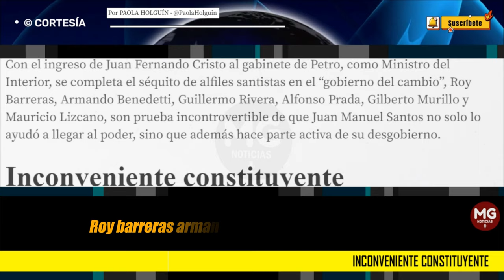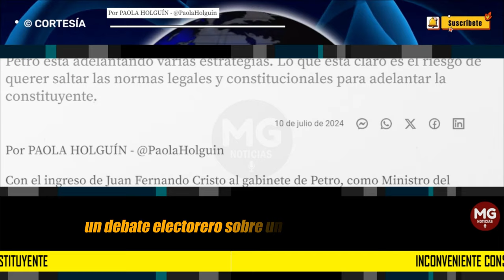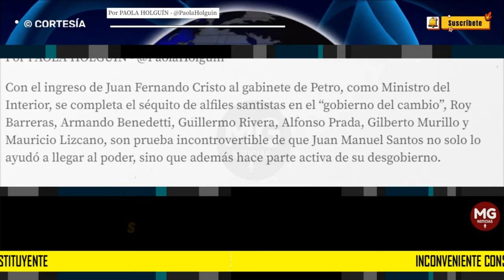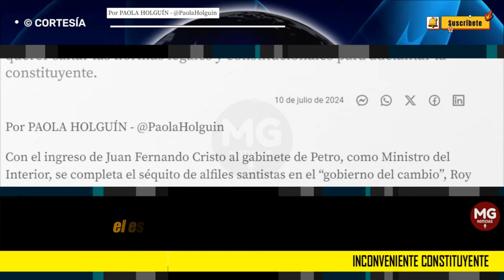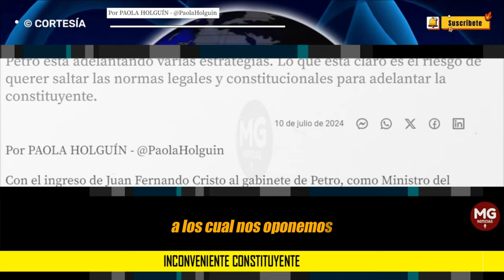INCONVENIENTE CONSTITUYENTE 🔴 Columna Paola Holguín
Petro está adelantando varias estrategias. Lo que está claro es el riesgo de querer saltar las normas legales y constitucionales para adelantar la constituyente.